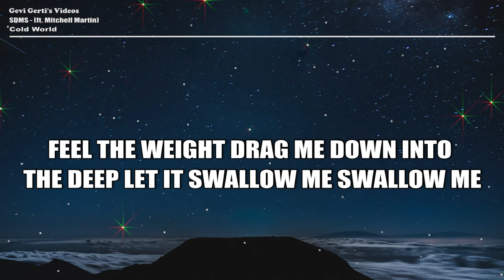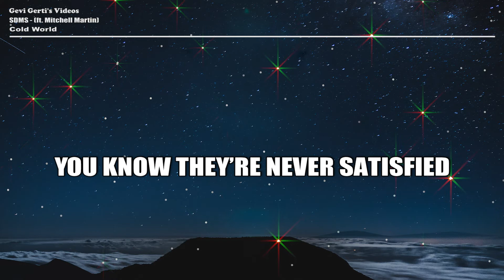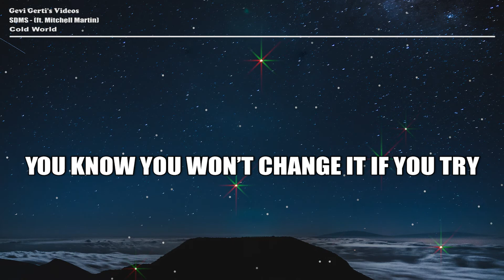SDMS - Cold World (ft. Mitchell Martin) (LYRICS)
Track:   SDMS - Cold World (ft. Mitchell Martin)

Lyrics:

I try to get out
But get pulled back in
Look at this cold world
I’m trapped in

No one by my side
But this frozen wind
Just look at this cold world

You know they’re never satisfied
Feel the weight drag me down into the deep let it swallow me swallow me
You know you won’t change it if you try
Feel the weight drag me down
Just look at this look at this look at this
Cold world

Look at this look at this look at this
cold world
cold world

I look all around
Want to change my mind
Searching for a sign
For a better life

But all I can see
Is trapped in ice

Cold world

cold world
cold world